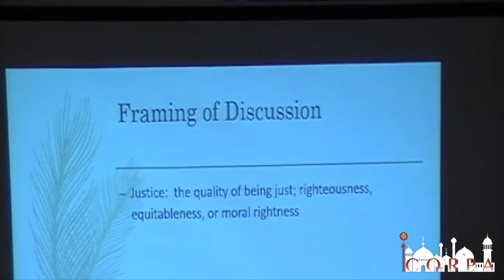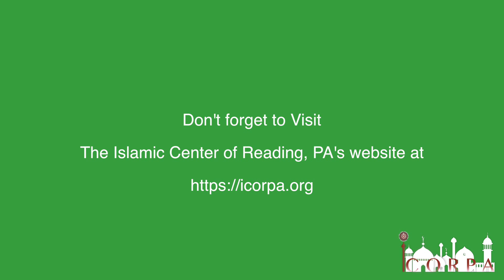Islam and the Social Justice Imperative - An Islamic Center of Reading, PA Lecture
Islam and the Social Justice Imperative Lecture that was presented by Dr. Tiffenia "Aqueelah" Archie at the Islamic Center of Reading, PA on Saturday, March 26th, 2016.

Dr. Tiffenia "Aqueelah" Archie is the Assistance Vice President of Institutional Diversity at Temple University. For the latest events scheduled at the Islamic Center of Reading, PA, please for more info about Dr. Tiffenia "Aqueelah" Archie!